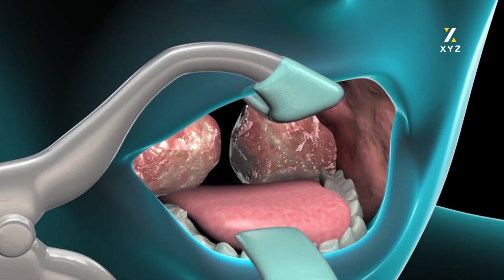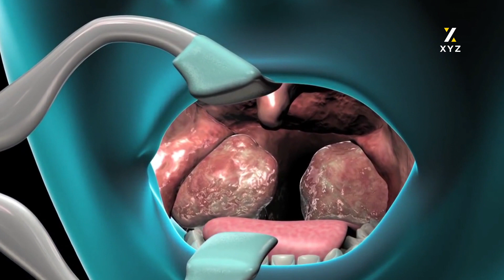بۆچی له‌وزه‌تێنه‌كان زووتر ڕوبه‌ڕوی نه‌خۆشییه‌ ڤایرۆسی و میكرۆبیه‌كان ده‌بنه‌وه‌؟